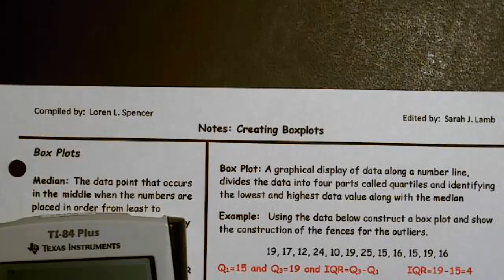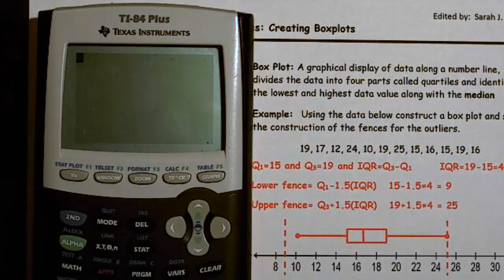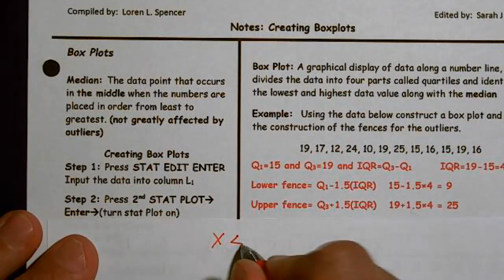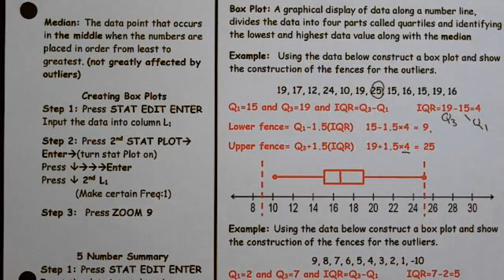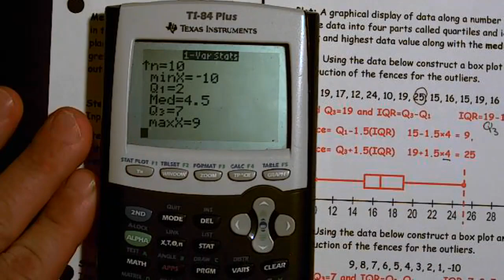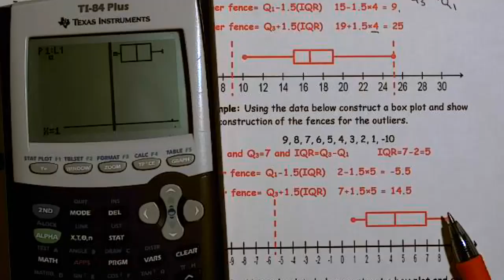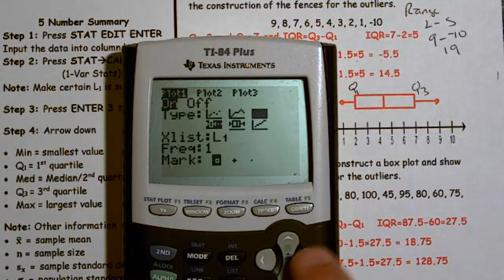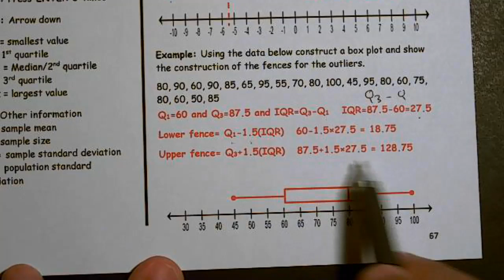14 Creating Box Plots pgs 66 to 67